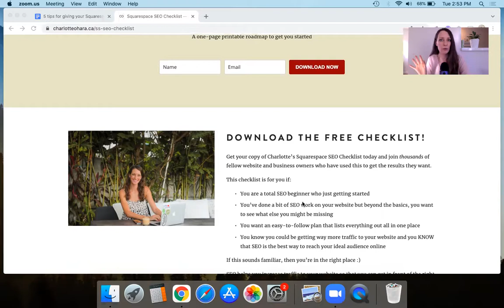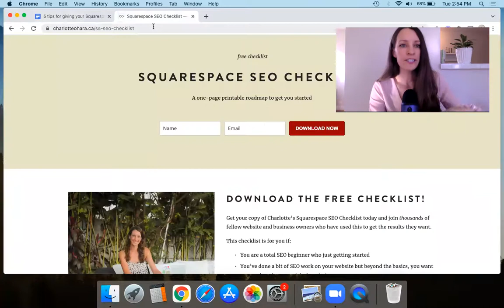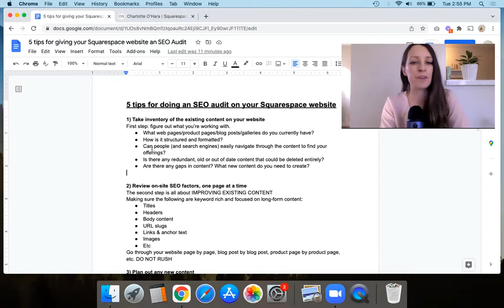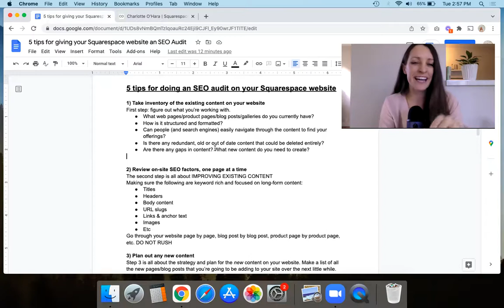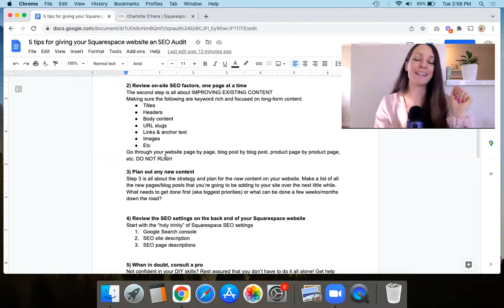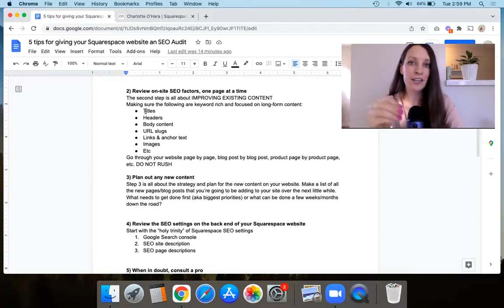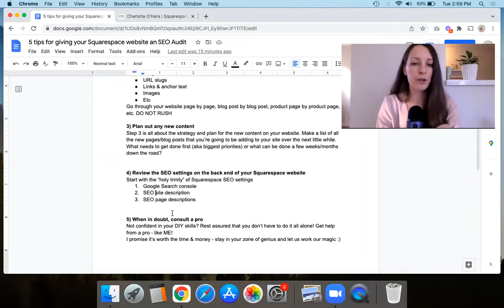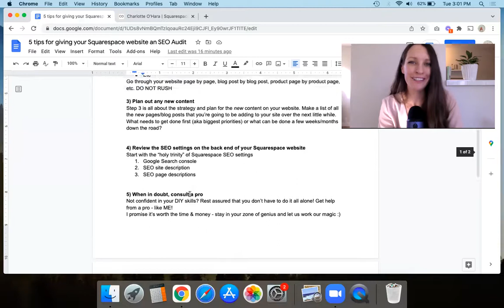How to do an SEO Audit on your Squarespace website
How to give your Squarespace website an SEO audit

Alright, ladies and gentlemen and friends beyond the binary, I'm here to deliver one of my most important videos to date! This topic and lesson is ACTIONABLE and I literally give you step by step instructions on how to give your Squarespace website an SEO audit - page by page, blog post by blog post, product page by product page, and one gallery at a time.

CLICK PLAY ON THIS VIDEO FOR THE ANSWER!

Have a question about what we covered in this video? Leave it down below and I'll do my best to answer it!

-Charlotte